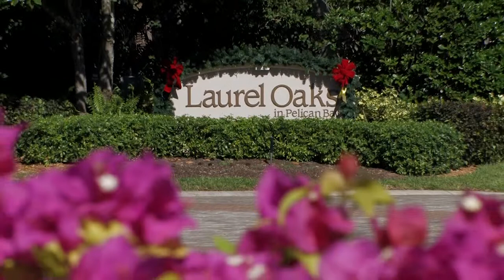Naples - Pelican Bay - Laurel Oaks